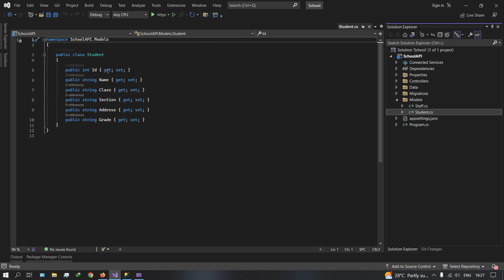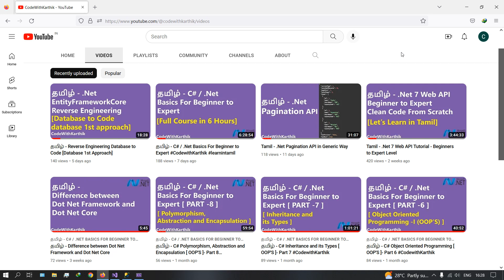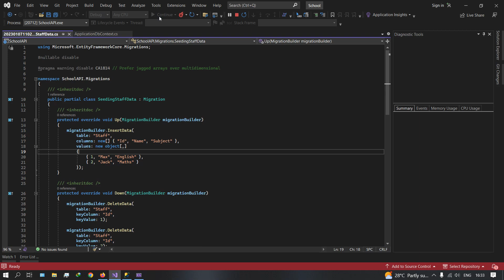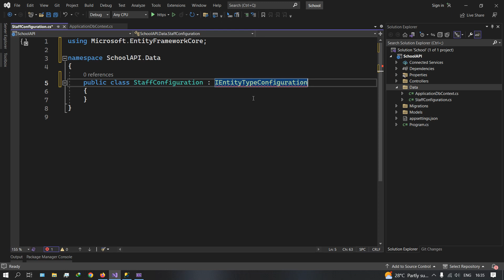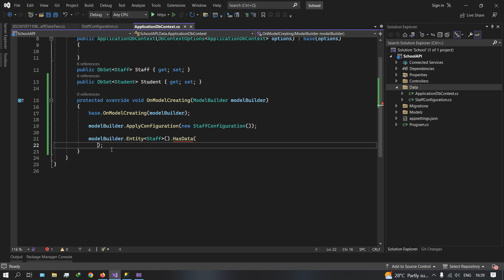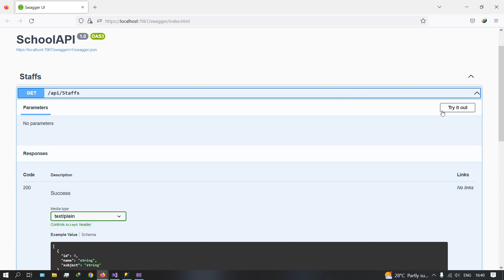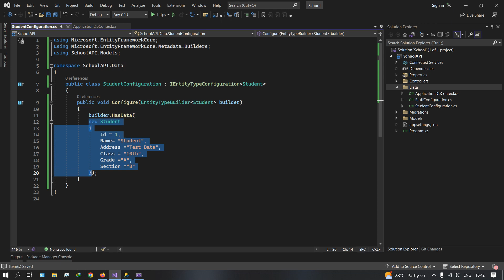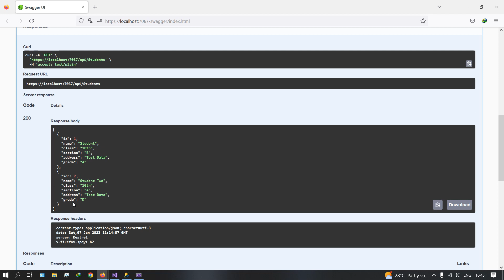Tamil - How to Seed Data using Entity Framework Core